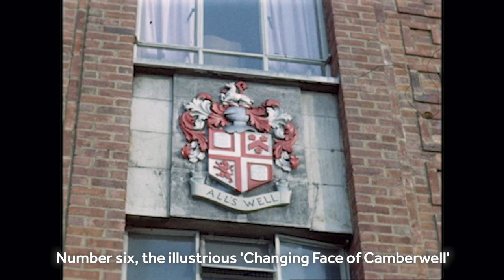BFI and Paul Merton unveil ‘Top 10 most watched films you have never heard of’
National Lottery players have supported the production of more than 500 UK films over the past 25 years, enjoyed by audiences at home and abroad, attracting more than 100 million cinema admissions in the UK alone.